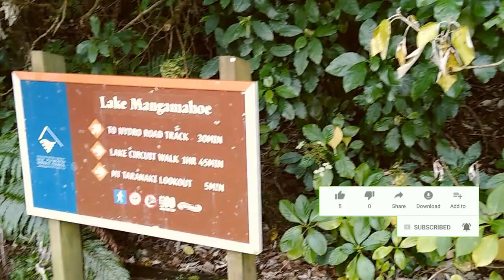Lake mangamahoe- walk by the lake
Lake Mangamahoe is a 262ha production forest, a popular place for mountain biking, walking, and running, and has a bridle path for horses, a scenic lake and park. It also has spectacular views of Mt Taranaki, short drive from the town I live in. Just another day out with family.